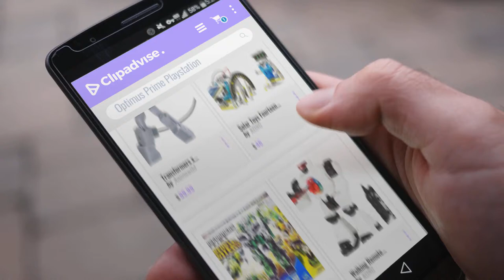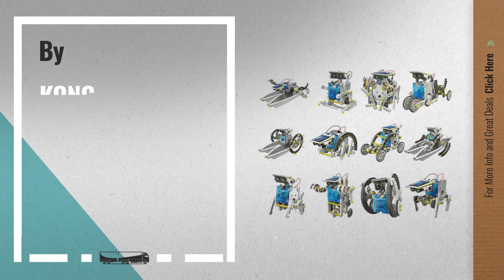Top 10 Optimus Prime Playstation [2018]: Transformers x Playstation Optimus Prime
Black Friday / Cyber Monday Transformers x Playstation Optimus Prime by Animewild

Black Friday / Cyber Monday Solar Toys Fourteen in one solar toy smart robot diy small production of science and by KONG

Black Friday / Cyber Monday Transformers Prime Beast Hunters Apex Hunter Armor Suit with Breakdown Figure 3 Inches by Transformers

Black Friday / Cyber Monday Walking Remote Control RC Shooting Robot Police Toy Lights and Sound Effects by KONG

Black Friday / Cyber Monday Musical Learning Pretend Play Tool Workbench Toy, Fun Sound Effects & Lights by KONG